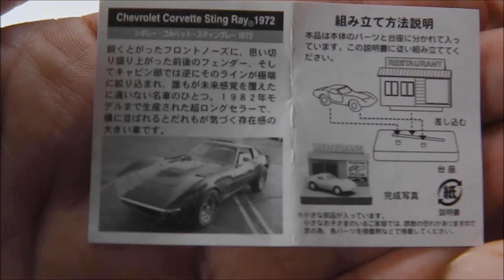アメリカン ミニチュアカー コレクション【シボレー・コルベット・スティングレー 1972】American Miniature Car Collection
２００６年位に「セブンイレブン限定」のコカ・コーラのおまけ「アメリカン ミニチュアカー コレクション」アメ車のジオラマ今回は「シボレー・コルベット・スティングレー 1972」を紹介しますね！
今回のシリーズの車種別の動画動画です。
●アメリカン ミニチュアカー コレクション【ポンティアック・ファイアーバード・フォーミュラー 1970】American Miniature Car Collection

●アメリカン ミニチュアカー コレクション【シボレー・インパラ 1971】American Miniature Car Collection

●アメリカン ミニチュアカー コレクション【シェルビー・コブラ 427S/C 1965】American Miniature Car Collection

●アメリカン ミニチュアカー コレクション【リンカーン・コンチネンタル 1975】American Miniature Car Collection

●アメリカン ミニチュアカー コレクション【マスタング 1968】American Miniature Car Collection

●アメリカン ミニチュアカー コレクション【シボレー・カマロ 1977】American Miniature Car Collection

●アメリカン ミニチュアカー コレクション【シボレー・Ｃ１０ピックアップ 1972】American Miniature Car Collection

こちらから今回のシリーズ動画が全て見られます♪
アメリカン ミニチュアカー コレクション「アメ車 ジオラマシリーズ」紹介動画集

こちらの動画もお勧めです！

こちらからこのシリーズ動画が全て見られます♪
ワンダ プルバックカーコレクション【金の微糖 ワンダフル商事　唐沢部長セレクト 甦る名車COLLECTION! 第1弾】動画集

【グラスホッパー】ジョージア オリジナルバギータイプRCカー 1/10スケール ミニチュアモデル

【ホーネット】ジョージア オリジナルバギータイプRCカー 1/10スケール ミニチュアモデル

【ホットショット】ジョージア オリジナルバギータイプRCカー 1/10スケール ミニチュアモデル

こちらからこのシリーズの動画が一気に視聴できます♪
ジョージア オリジナルバギータイプRCカー 1/10スケール ミニチュアモデル 動画集